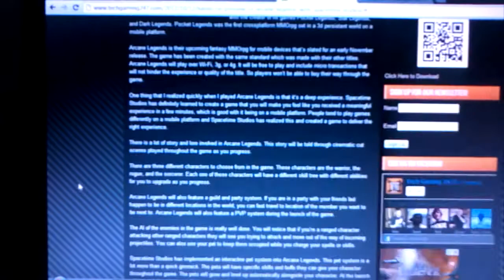Arcane Legends: First Look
There you will find in debt info on the release of the game.